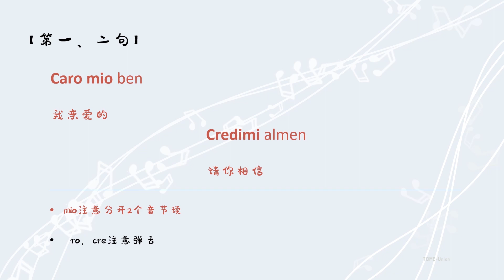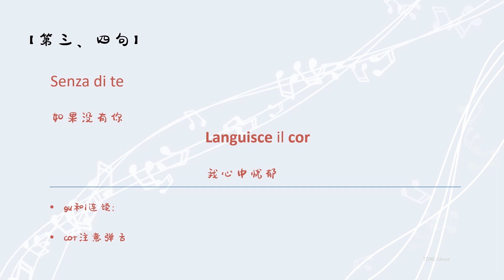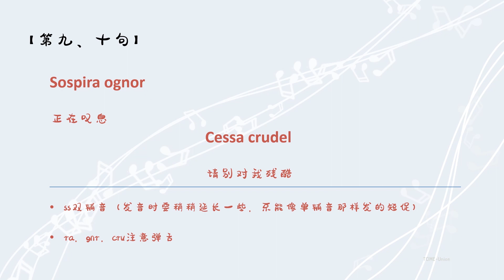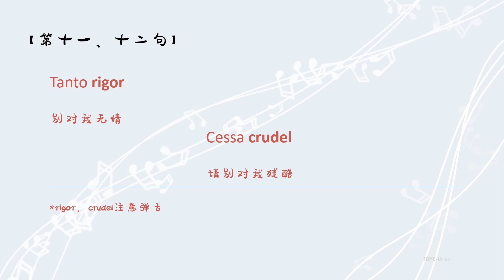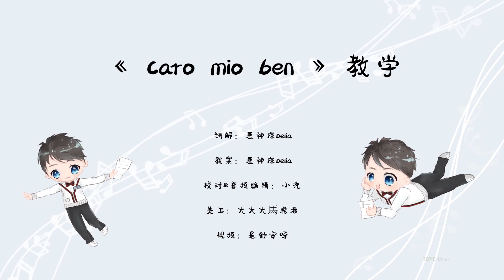【周深的秃米】《Caro mio ben》意大利语翻唱教学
演唱：@卡布叻_周深
讲解：@夏神探Delia
教案：@夏神探Delia
校对&音频编辑：小秃
美工：@大大大馬鹿者
视频：@是舒安呀

禁止二改二传 | 未授权禁止转载其他平台
关注小秃，熬夜不秃
欢迎三连，感谢生米们的关注

Second modification is forbidden.
Please indicate the source when sharing.